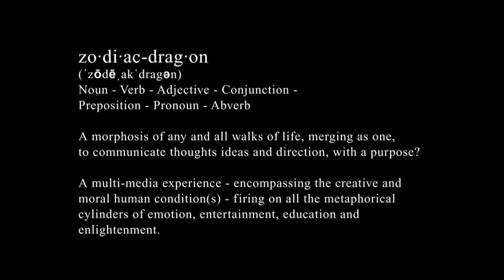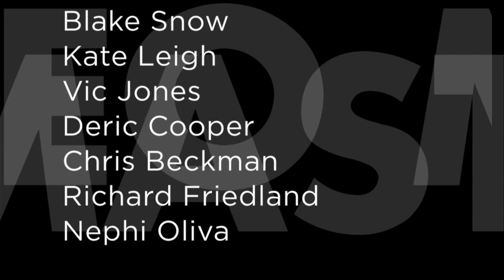ZODIAC-DRAGON - Promo-Teaser - Phase 01 - 03-09-13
Sound Masters of Las Vegas
Pink Kitty Creative
& Video Masters
Present

ZODIAC
DRAGON
Star 69 - Got Game - Skyview
Photo-Video
Collage-Promo-Teaser
Phase 01

Featuring

Lead Vox
Liberty
Chris Beckman
Swish
Snowman

B.U. Vox
Nephi Oliva
MC-DC

Instrumentation
Keyboards
TS The Beloved
Offbeat
Prophet

Guitars
Barry Lauria

Music Production /
Engineering
Kazz
Blade

DJs
Snowman
Prophet
Liberty

Music & Lyric Composition
Talbot Snow
Blake Snow
Kate Leigh
Vic Jones
Deric Cooper
Chris Beckman
Richard Friedland
Nephi Oliva

Creative Input
Victoria Cooke
Melissa Goldstein
Laurie Gibbs
Zachary Nicholson
Kay Jackson
Nicci Hillstead

Video & Photo Production
Talbot Snow
Blake Snow
Zachary Nicholson
Nathan Douglas

Graphics
Victoria Hart
Talbot Snow
Pink Kitty Creative

Choreography
Laurie Gibbs
Kate Leigh

2013

zo·di·ac-drag·on
(ˈzōdēˌakˈdragən)
Noun - Verb - Adjective - Conjunction -
Preposition - Pronoun - Abverb

A morphosis of any and all walks of life, merging as one,
to communicate thoughts ideas and direction, with a purpose?

A multi-media experience - encompassing the creative and
moral human condition(s) - firing on all the metaphorical
cylinders of emotion, entertainment, education and
enlightenment.